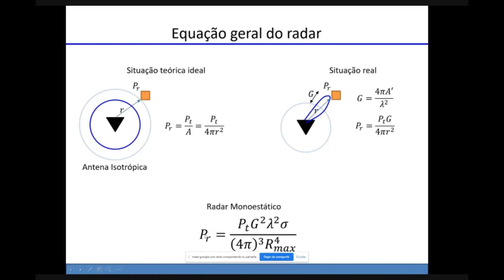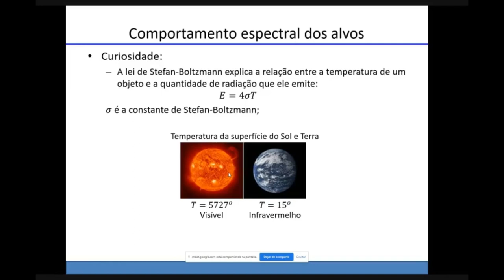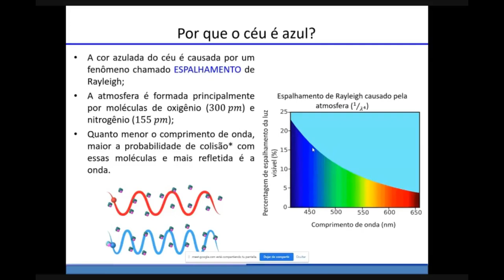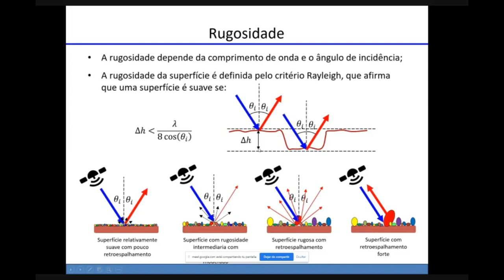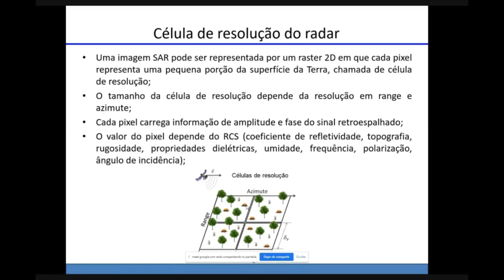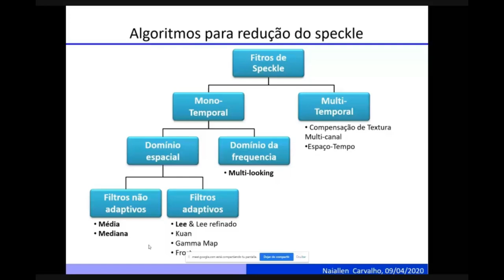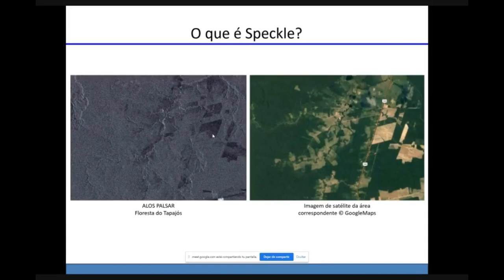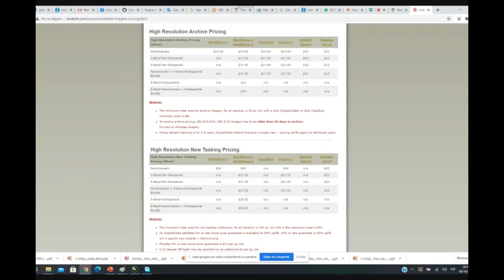2020-10-06 SENSORES RADAR PERCEPCIÓN REMOTA (TELEDETECCIÓN)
Facultas de Ciencias Geológicas
Posgrado de Geografía

DIPLOMADO EN TELEDETECCIÓN Y GESTIÓN DE LOS RECURSOS NATURALES
MÓDULO PERCEPECIÓN REMOTA (TELEDETECCIÓN) I
Exposición dado por el PhD. Roger Apaza Vásquez

Capítulo 2
SENSORES RADAR

1:11 Ecuación GENERAL DE RADAR
5:36 Radar Cross Section RCS
7:24 Radar Cross Section RCS - Formas cónicas
10:07 Factores que afectan a la señal de retrodispersión
11:33 Comportamiento espectral de los objetivos
16:11 Por qué conseguimos ver a la Luna?
18:31 Por qué la hoja es verde?
20:15 Cómo funciona el FILTRO ÓPTICO?
21:05 Cómo se forman los ARCOIRIS?
23:53 POr qué el CIELO es AZUL?
26:45 Régimen de DISPERSIÓN
29:18 Influencia de la FRECUENCIA
35:40 Qué es la RUGOSIDAD?
40:18 Mecanismos de DISPERSIÓN
44:42 Ejemplos de MECANISMOS DE DISPERSIÓN
46:47 Celda de RESOLUCIÓN del RADAR
49:51 Formación de SPECKLE
52:56 La INTERFERENCIA
54:39 Qué es el SPECKLE?
59:53 La REDUCCIÓN del SPECKLE (efecto granular)
1:02:52 APLICACIONES!